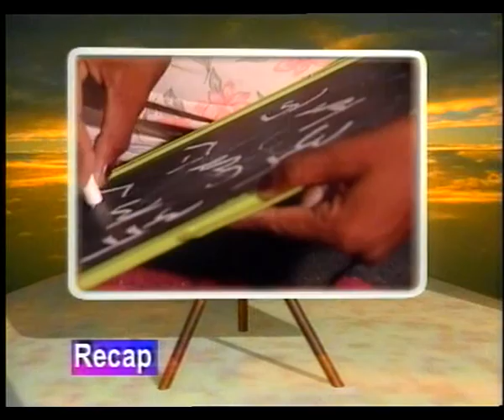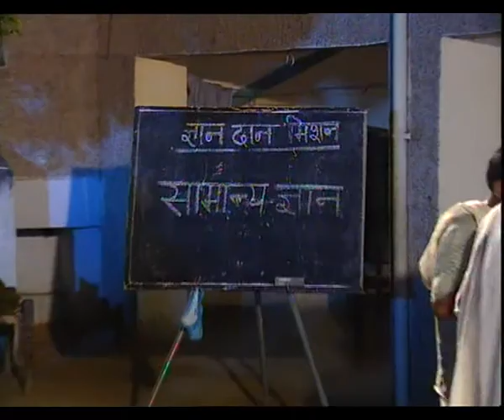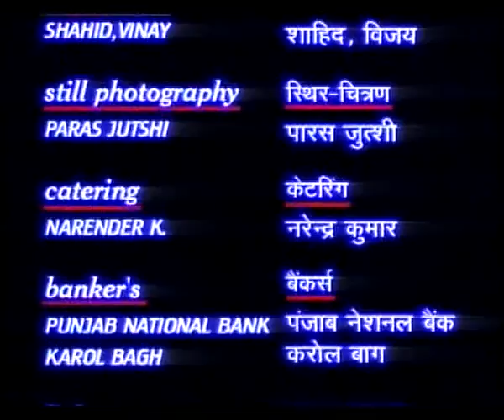GYANDAAN EP 4